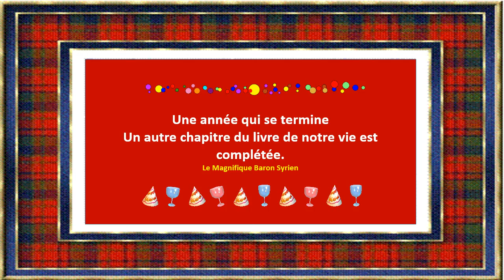Bonne Année 3